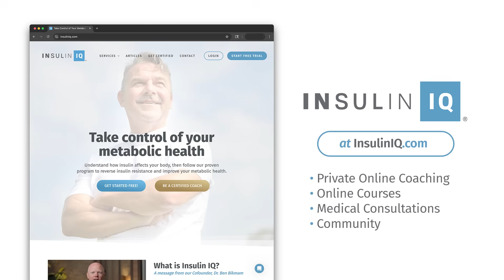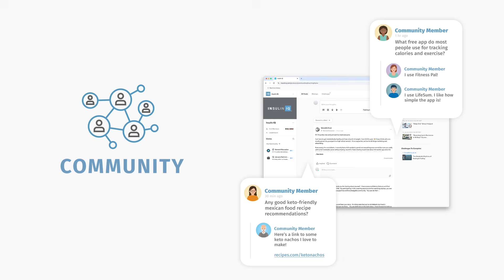118: Honey vs. Sugar: What’s Better for Metabolic Health? with Dr. Ben Bikman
In this episode of the Metabolic Classroom, Ben explores whether natural sweeteners like honey and maple syrup might be better metabolic alternatives to table sugar. He begins with some historical background, including honey’s use as a wound-healing agent in World War I, and transitions into modern research that investigates their effects on blood sugar, insulin, weight, and satiety.

Unlike refined sugar, both honey and maple syrup contain antioxidants, enzymes, flavonoids, and minerals that may lessen their glycemic impact and support metabolic health. Raw honey, in particular, may help reduce allergy symptoms due to pollen exposure, and its darker varieties are richer in antioxidant compounds. Ben explains how some of these compounds may inhibit fat cell growth and promote fat breakdown at a molecular level.

However, when it comes to human studies, the evidence is mixed. Some show neutral effects on glucose and insulin, while others suggest small improvements in lipid markers or appetite regulation. Animal studies tend to show more promising outcomes. In summary, while neither honey nor maple syrup should be consumed freely, they are likely better options than refined sugar when used in moderation—especially in their raw or less-processed forms.

Show Notes/References:
For complete show notes and references, we invite you to become an Insider subscriber. You’ll enjoy real-time, livestream Metabolic Classroom access which includes live Q&A with Ben after the lecture, ad-free podcast episodes, show notes and references, and online, live Office Hours access with Dr Bikman. It also includes Ben’s Research Review Podcast, and a searchable archive that includes all Metabolic Classroom episodes and Research Reviews.

Translation Notes:
You can click the gear icon at the bottom of this video to auto-translate captions. For example, to translate into Polish, select Subtitles, choose Auto-Translate, then first choose English, then choose Auto-Translate again, then choose Polish.)

In addition, our channel has first access to YouTube’s new, innovative “auto-dubbing” feature. The process currently supports translations from English into many languages, with more to come. Click on the gear icon, then choose “Audio track” to access. (Sometimes this availability is delayed several weeks or more, so check back often.)

Timestamps (approximate):
01:00 – Ancient Use of Honey in Medicine and WWI
03:02 – Honey’s Enzymes, Antimicrobial Properties, and Allergy Theory
04:57 – Maple Syrup Origins and Nutritional Profile
05:52 – Comparing Natural Sweeteners to Refined Sugar
07:07 – Honey’s Additional Compounds and Enzymes
09:13 – Glycemic Index and Metabolic Effects
10:12 – Flavonoids in Honey and Fat Metabolism
11:23 – Bioavailability in Raw vs. Processed Honey
12:28 – Mexican Study: Honey and Satiety
13:23 – Human Trials: Mixed Results with Honey
14:17 – Animal Studies: Fat Storage and Honey
15:17 – Maple Syrup Human Study and Results
16:21 – Final Verdict: Better Than Sugar, But Still Sugar
17:11 – Personal Use, Sore Throat Remedy, Closing Thoughts

IMPORTANT NOTE: The information presented is not intended to be a substitute for professional medical advice, diagnosis, or treatment. Dr. Bikman is not a clinician—and, he is not your doctor. Always seek the advice of your own qualified health providers with questions you may have regarding medical conditions.

Ben’s favorite meal-replacement shake (discount: BEN10)
Ben’s favorite allulose source (discount: BEN20)
Ben’s favorite health check-up for men (discount: DRBEN15)